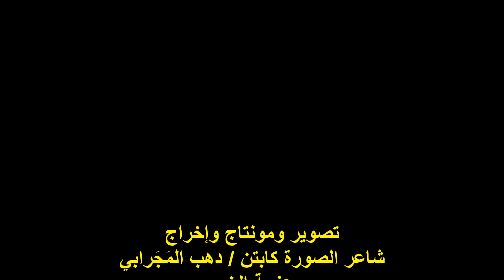صالون عافية الثقافي/إفتتاحية الندوة/الشاعر/م/عوض سليمان/الأحد11/8/2024/جمعية عافية النوبية بالجيزة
أمسية ثقافية / ندوة صالون عافية الثقافي
رئيس مجلس الإدارة الأستاذ / مصطفى محمد خليل
رئيس اللجنة الثقافية الشاعر/ عوض سليمان
مدير الندوة الشاعرة / مرفت شوقي
ضيف الندوة الشاعرة الأستاذة / عفاف أحمد التركى
إفتتاحية الندوة الشاعر / عوض سليمان
المكان : جمعية عافية النوبية الخيرية بالجيزة